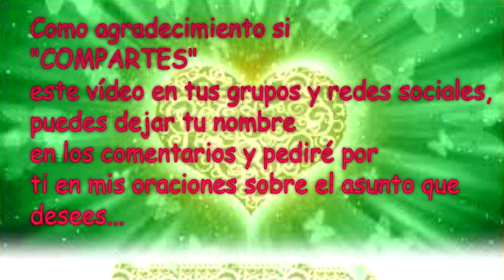💌MENSAJES DE LOS ÁNGELES PARA TI - DIGEON - 23 De Julio 💌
💌MENSAJES DE LOS ÁNGELES PARA TI - DIGEON - 23 De Julio 💌 Enlace a mi web Lee cada día la Enseñanza espiritual ¿Que quiere mi Ángel hoy de mi? 23 de Julio - Sigue nuestro Reto para la riqueza y abundancia